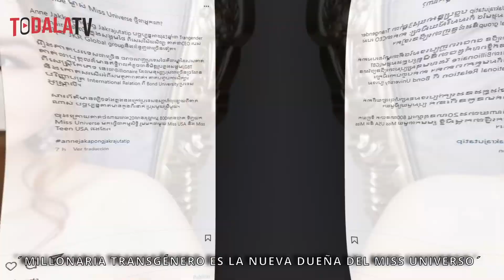🔴 Transgénero es la nueva dueña del Miss Universo 2023 (Pagó US$20 Millones) 🔴 Todalatv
Déjanos tu Opinión debajo. Siempre respondemos!
TODA LA TV MEXICO.
Miss Universo ahora lo maneja una mujer, pero lo más morboso es que es transgénero.

Se trata de la millonaria Anne Jakrajutatip, una tailandesa dueña de JKN, Global Group Public Company Limited, un conglomerado de contenidos y medios de su país. Además ha sido premiada como la mujer de los medios de comunicación 2022, en Tailandia.